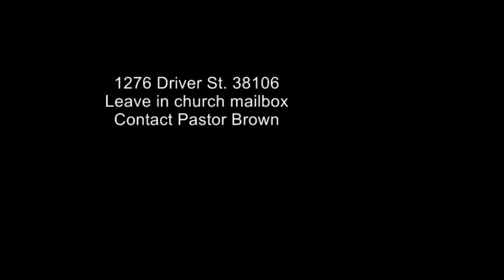Mt Lebanon MB Church Jan 2, 2022